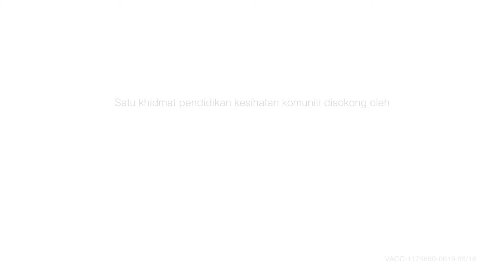TUC School HPV Final Full Codes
As of Sept 6, 2016